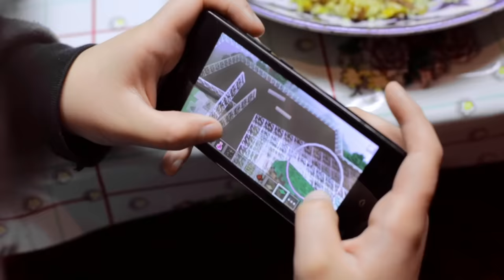Parokanda 2 (o'zbek film)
Ishlab chiqarilgan yili: 2021-yil
Tili: O'zbek

Postanovkachi Rejissor va Ssenariy muallifi: Sur'at Islomov
G'oya muallifi: Malika Islomova
Prodyuser: Dilshod Otamuhammedov
Postanovkachi operator: Aziz Muhiddinov
Postanovkachi rassom: Shuxrat Ikromov
Liboslar bo'yicha rassom: Mohira Bositxonova
Grim ustasi: Maftuna Yunusova
Montajchi: Qudratilla Dadajonov
Bastakor: Zuhriddin Meliyev
Kartina direktori: Doston Rahmonov

Rollarda: Fathulla Ma'sudov, Botir Muhammadjonov, Zuhra Ashurova, Nodira Mahmudova, Dilbar Ikromova, Sur'at Islomov, Zarina Yo'ldosheva, Maftuna Ashurova, Hasan va Husan Maksudovlar, Shavqat Ziyamuhammedov, Dilorom Mirzayeva, Sanjar Izzatullayev, Ruslan Ibragimov, Abbos Ibragimov, Sabina Xalmetova, Arofat Olimova, Shomurod Hakimjonov, Mubina Rahimova, Soliha Shakirova, Asadbek Hamidullayev, Saidislom Islomov, Mirzohid Rahimov, Gulnoza Saidova, Feruza Mustafoyeva, Diyor Sa'dullayev, Ibrohim Saparov, Shahboziddin Hurramov, Iroda Shokirova, Madina Irgasheva, Barno Qodirova, Sherzod To'ychiyev, Fayoz Hamrayev, Mehriddin Meliyev, Maqsadxon Yunusova, Shahboz Muhtorov, Boburbek Bahromov, Nilufar Miraxmedova, Jasmina Rahimova, Kamron Mirtazayev, Robiya Qodirova, Roziya Qodirova, Dilsora Mohirjonova, Gulnora Shayhanova, Begzod Muzrabbekov, A'zamxo'ja Bo'rixo'jayev, Dilmurod Yoqubov, Paxlavon Turdiyev, Tal'at Yo'ldoshev, Zafarbek Fozilov, Ozodbek Rizo, Doston Rahmonov, Sarvar Saidov, Shuhrat Ikromov, Asal Abdusamatova, Roziya Husanova, Sardor Saydullayev, Mirzohid Nig'monov, Jahongir Boltaboyev Hasan Normurodov